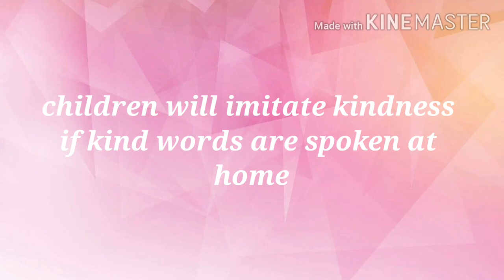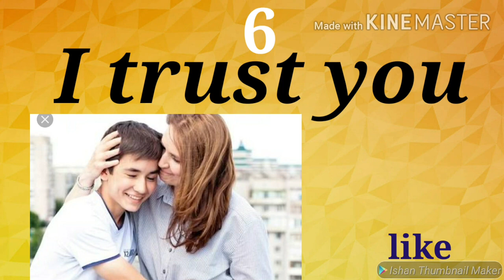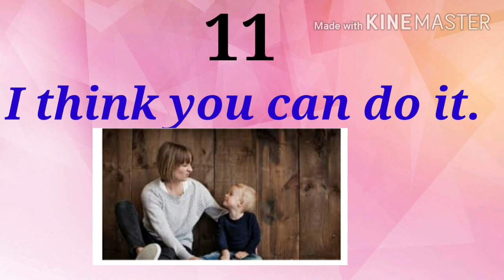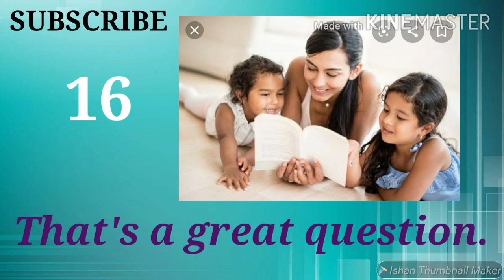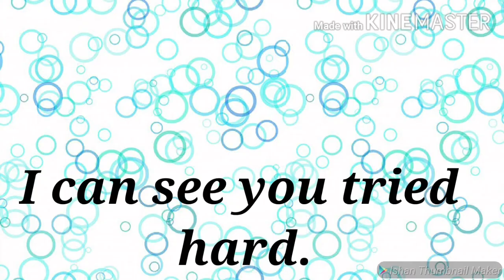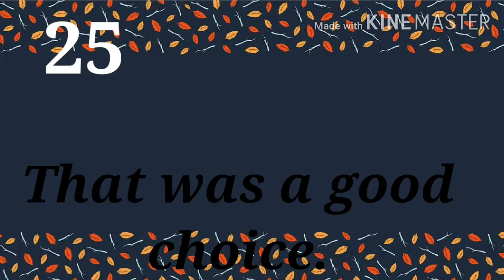25 positive Eng sentence to use on daily basis for making child confident, kind & to encourage.Part1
As parents , the way we speak to our child is incredibly important.words can build kids up and they can just as easily tear them down.
Which is why finding positive things to say to your child matters.

Child imitate what they see and hear. Meaning they will imitate kindness if kind words are spoken at home.